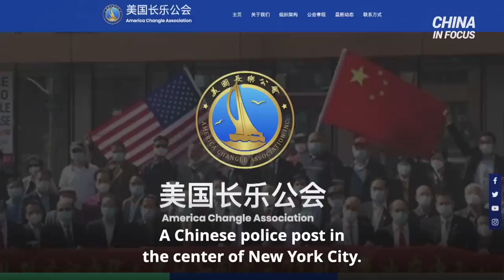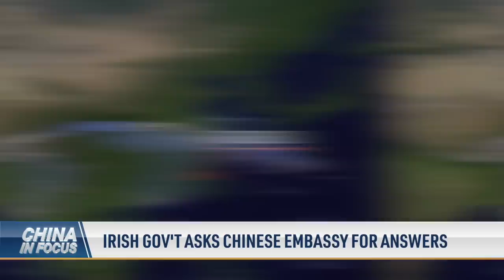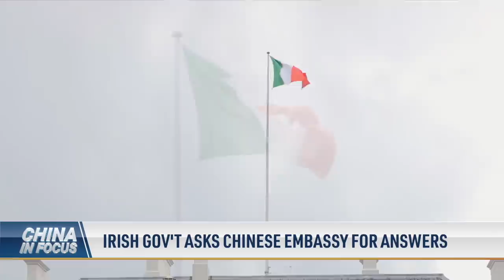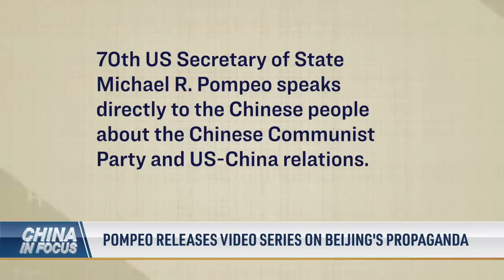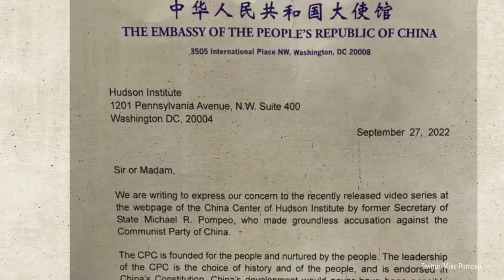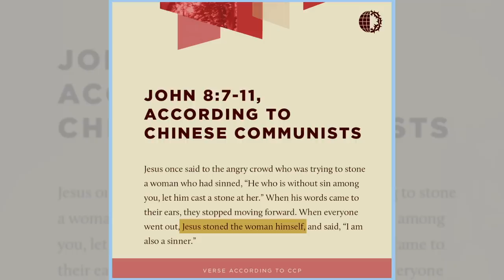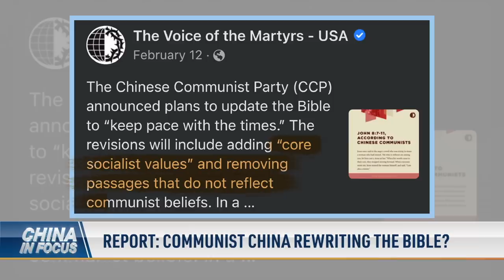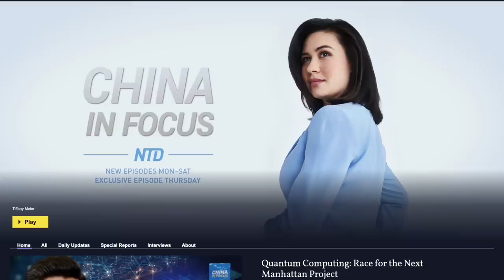Chinese Police Arm in NYC: Spying on Dissenters?; Report: Communist China Rewriting the Bible?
A ChinesePolice post is in the center of NewYork City. Lawmakers push back.

China’s “zero COVID-19” policy has been described as “sustainable” by the nation’s state mouthpiece. Is the policy here to stay?

And that same policy is getting put to the test. Highly contagious sub-variants of Omicron are now appearing across China.

Suppression of Christianity in China: The Chinese Communist Party is taking aim at the faith in a new way.

The information superhighways of undersea cables transport signals from other continents to our phones and TVs. But could China cut them off if war broke out? An expert breaks it down.

00:00 Intro
00:53 Chinese Police Arm in NYC: Spying on Dissenters?
03:28 Irish Gov't Asks Chinese Embassy for Answers
04:05 State Media: China to Stick to 'Zero-COVID-19' Plan
05:11 Highly Contagious Omicron Sub-Variants Emerge: China
06:17 China Imposes Lockdowns Amid Virus Surges
07:43 Pompeo Releases Video Series on Beijing's Propaganda
10:50 Report: Communist China Rewriting the Bible?
12:58 Undersea Cable Safety Is Critical in War: Greg Copley